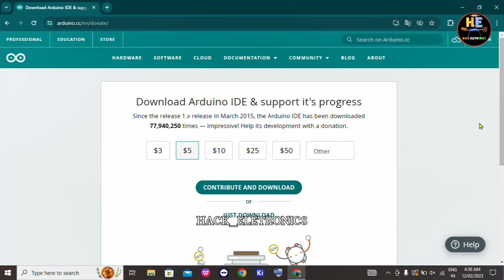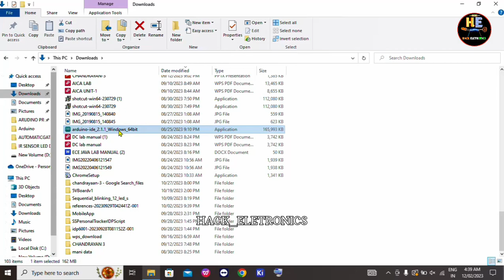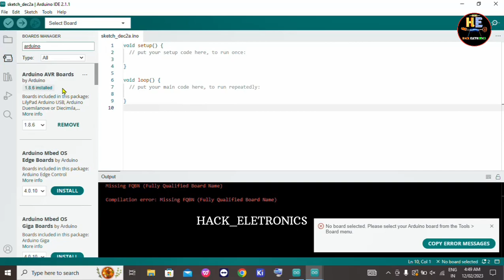HOW TO DOWNLOAD ARDUINO UNO SOFTWARE IN LAPTOP IN TELUGU ?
Arduino Uno సాఫ్ట్‌వేర్ డౌన్లోడ్

ChatGPT 3.5

User
HOW TO DOWNLOAD ARDUINO UNO SOFTWARE IN LAPTOP IN TELUGU YouTube tags

ChatGPT
To optimize YouTube tags for a tutorial on downloading Arduino Uno software in Telugu, consider using tags like:

Arduino Uno సాఫ్ట్‌వేర్ ఇన్‌స్టాలేషన్
Arduino ట్యుటోరియల్ తెలుగులో
అర్డ్యుయినో యూనో సాఫ్ట్‌వేర్ డౌన్లోడ్
అర్డ్యుయినో యూనో ఇన్‌స్టాలేషన్ విధానం
Arduino IDE తెలుగు ట్యుటోరియల్
అర్డ్యుయినో సాఫ్ట్‌వేర్ డౌన్లోడ్ చేయడం
These tags include variations of keywords related to Arduino Uno software download in Telugu.

User
YouTube videos description

ChatGPT
Certainly! Here's a sample YouTube video description for a tutorial on downloading Arduino Uno software in Telugu:

Title:
Arduino Uno సాఫ్ట్‌వేర్ డౌన్లోడ్ | తెలుగులో ట్యుటోరియల్

Description:
ఈ వీడియోలో, మీరు Arduino Uno సాఫ్ట్‌వేర్ ఎలా డౌన్లోడ్ చేసుకుంటారో వివరిస్తాము. తెలుగులో Arduino IDE సాఫ్ట్‌వేర్ ఇన్‌స్టాలేషన్ విధానంలో అవగాహన పొందండి.

Timestamps:
00:00 - ప్రస్తావన
01:12 - Arduino Uno సాఫ్ట్‌వేర్ డౌన్లోడ్ విధానం
03:45 - ఇన్‌స్టాలేషన్ ప్రక్రియ

Arduino Uno సాఫ్ట్‌వేర్: లింకు
📚 మరియుకా:

అర్డ్యుయినో యూనో సాఫ్ట్‌వేర్ ఇన్‌స్టాలేషన్ గూగుల్ గ్రూప్: లింకు
మీ ప్రశ్నలు, అభిప్రాయాలు లేదా మరింత సహాయక సమాచారం కోసం కమ్మెంట్ చేయండి. వీడియోని లైక్ చేయండి, సంపాదించండి, మరియు చానల్ ను సబ్‌స్క్రైబ్ చేయండి అని మరిచి మిమ్మల్ని హెల్ప్ చేయండి!